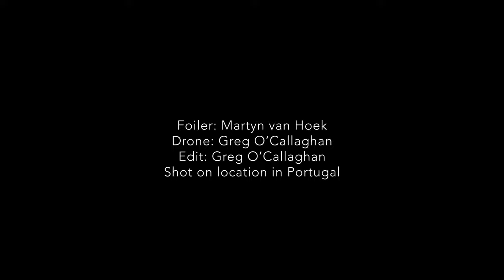WINGFOILING wave session in EPIC cross-offshore conditions!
In the beautiful Algarve, only a few days a year the stars align to produce such waves with cross-offshore winds. We got lucky and had a couple of epic sessions over a two day period.
How cool is wingfoiling!! This is what it's about. Use the wing to catapult yourself into waves, sail back out, and repeat over and over again!

My buddy Martyn van Hoek (@supertyn) is the rider, on an F-One board, F-One Phantom 1280 foil and F-One Strike 5m wing.

Shot on location in Portugal.